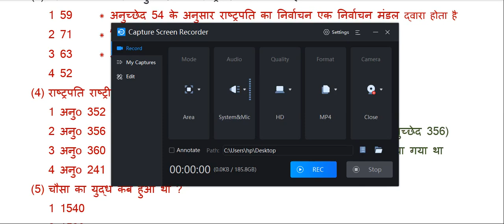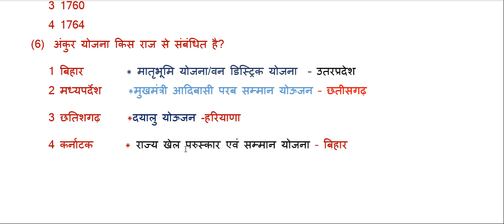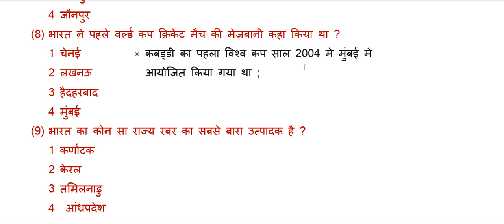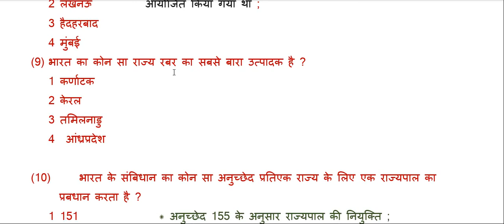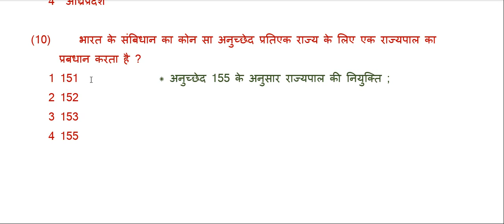SSC CGL EXAME ANALYSIS/SSC EXAM IMPORTANT QUESTIONS/SSC TODAY ANALYSIS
@SSC EXAM ANALYSIS TODAY
@NTPC EXAM ANALYSIS
@NTPC GK GS QUESTION
@ssc CGL today exam analysis
@ssc prepration
@ssc gd prepration
@civil court gk gs